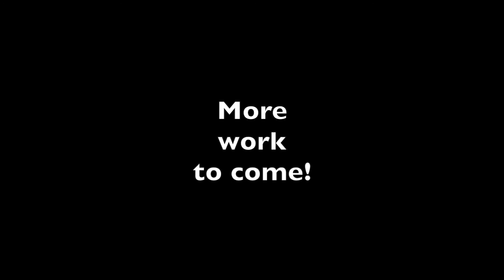E-Collar Training Step 2: Conditioning Tone Recall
Watch as we pair the audio "Tone" feature with food & praise as a recall cue. On just day 2 of e-collar training, Finley is doing fabulously and learning so quickly!